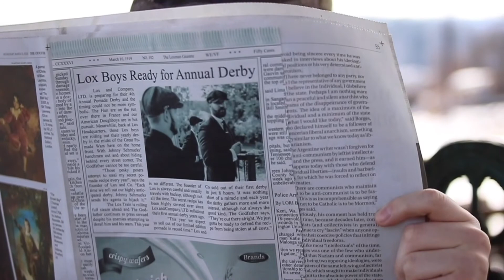BLOOPER Video from Lox's Official Derby Trailer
We hope you enjoy this as much as we did!